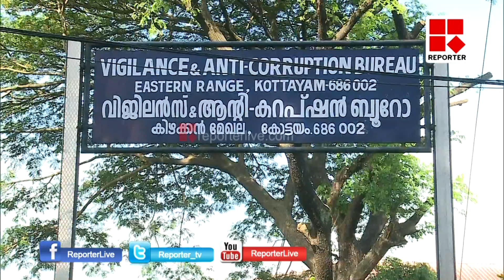KM MANI │Reporter Live